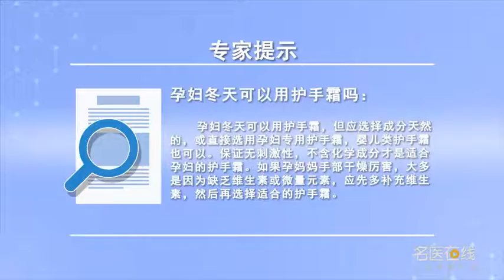孕妇冬天可以用护手霜吗 胡孟彩 郑州大学第三附属医院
孕妇是可以用护手霜的，它可以改善手部皮肤的干燥现象，使手部的皮肤更加细嫩滋润，孕妇冬天可以用，平时也可以用，但是护手霜里面成分不一样，可能是分为有天然的，也有一些化学的，但对于孕妇更多的选择天然性的护手霜，会更有利或者直接选用对孕妇专用的护手霜，或者婴儿类的护手霜也是可以的。保证在无刺激的情况下，不含有害的化学成分才可以适合孕妇用，如果孕妈妈手部干燥的特别厉害的时候，大多时候不仅仅是一个护肤的问题，可能还是由于缺乏维生素或者微量元素，所以孕妈妈在护手的同时要注意补充维生素，这样同时选择合适的护手霜会更好。

Can pregnant women use hand cream in winter
Pregnant women can use hand cream, It can improve the dryness of the hand skin, Make the skin of hands more delicate and moist, Pregnant women can use it in winter, It can also be used at ordinary times, But the ingredients of hand cream are different, It may be divided into natural, There are also some chemical ones, But for pregnant women, they choose more natural hand cream, It will be more beneficial or directly choose the hand cream for pregnant women, Or baby hand cream. To ensure that in the absence of stimulation, It can be used by pregnant women without harmful chemicals, If the pregnant mother's hands are extremely dry, Most of the time, it's not just about skin care, It may be due to a lack of vitamins or trace elements, So pregnant mothers should pay attention to supplement vitamins while protecting their hands, It's better to choose the right hand cream at the same time.